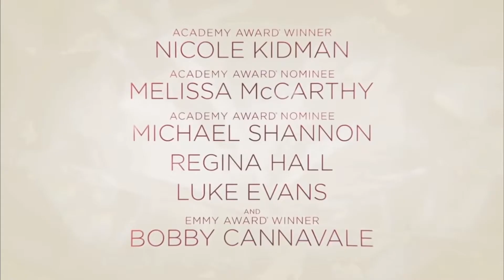Nine Perfect Strangers Trailer Reaction | Nicole Kidman | Luke Evans | Melissa McCarthy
Here’s my reaction to Nine Perfect Strangers Trailer starring Nicole Kidman, Luke Evans & Melissa McCarthy. Let me know your thought in the comments.

ELINEF